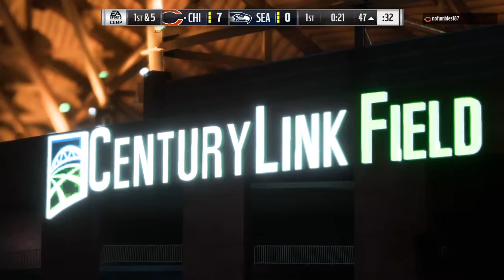Madden NFL 19_2018da L